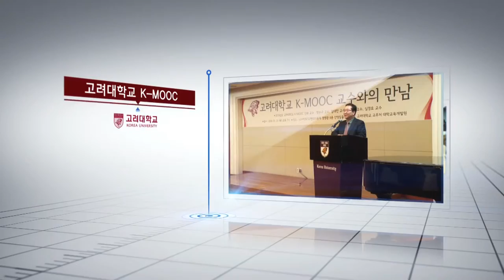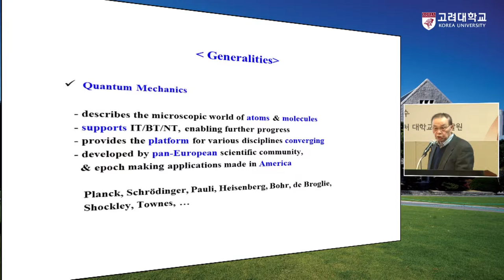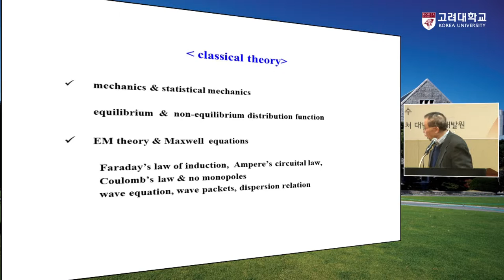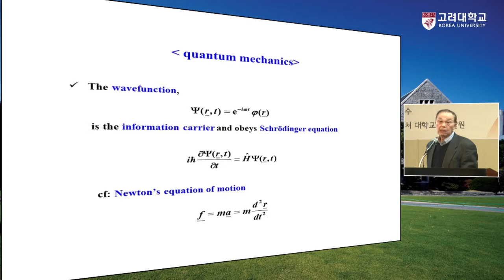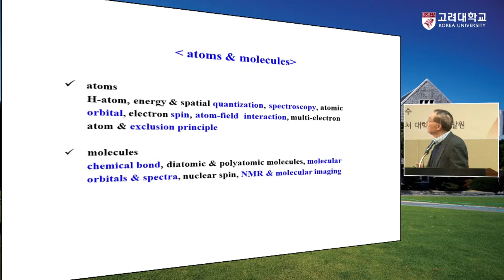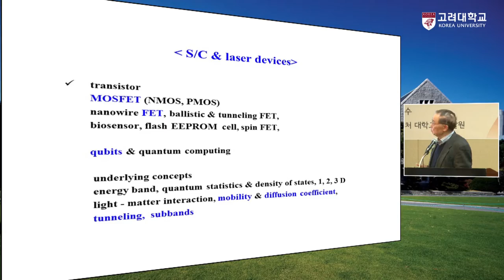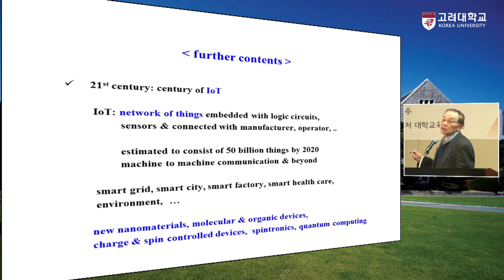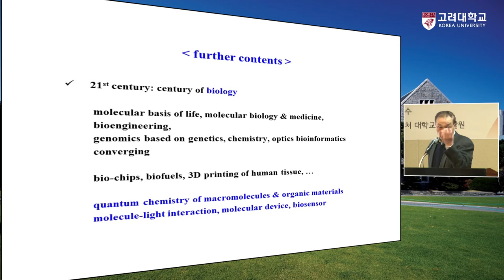[고려대학교 Korea University] 고려대학교 K-MOOC 교수와의 만남(QM for IT/BT/NT) Video Clip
김대만 교수(고려대학교 전기전자공학부)

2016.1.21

고려대학교 LG-POSCO 경영관 안영일홀